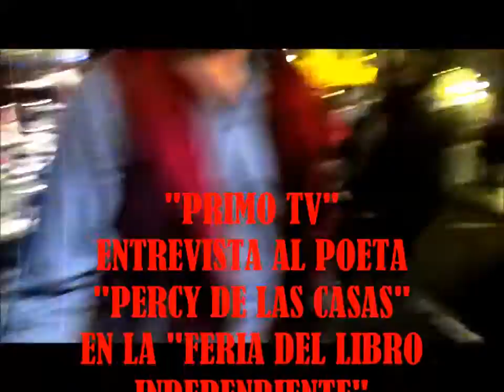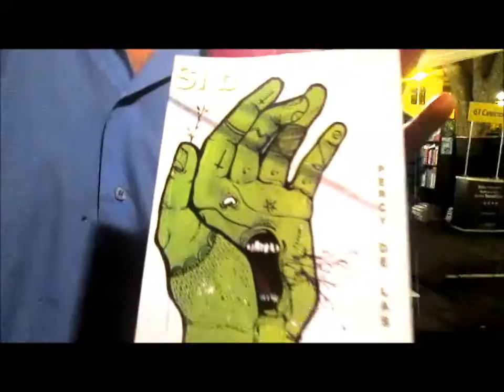"PERCY DE LAS CASAS " EN "PRIMO TV" (FLIB-2015) (05-07-2015)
EL POETA "PERCY DE LAS CASAS" EN EL STAND DE" HUGO KALASNIKOV" & "ROX FRANCESCA" EN LA 1° FERIA DEL LIBRO INDEPENDIENTE DE BARRANCO --DOMINGO 5 DE JULIO DEL 2015---